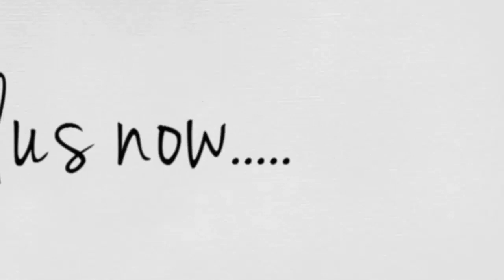AAVIP Introduction Video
AAVIP is a member-driven, not for profit association that depends on its members to operate. Operating a home-based or virtual business can be quite isolating.  We often have no-one to support us when things go wrong and little day to day encouragement.  Join us to make a difference to this virtual and home-based industry.  An Australian Association can represent your interests to funding bodies, Government and non-Government decision-makers and keep you informed and abreast of any legislative or other changes likely to affect your business.

All funds go towards member services.  Our volunteers help to action the direction required by our members. No one network, organisation or individual is in control as the Board of Directors are voted into their positions by the membership at each of our Annual General Meetings.  The Board of Directors cannot stay on the Board for more than 2 years at any one time. The President's term of office is 12 months.